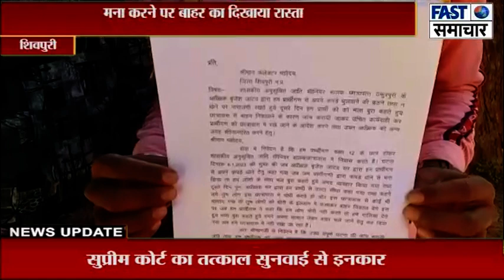ठकुरपुरा के अधीक्षक बृजेश जाटव ने छात्रों से कपड़े धुलवाए, मना करने पर बाहर का दिखाया रास्ता